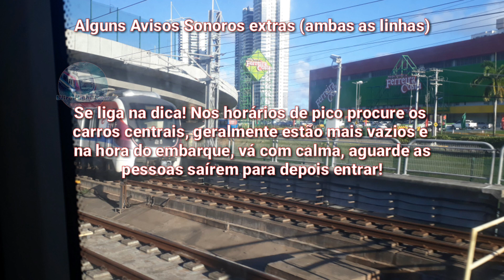Alguns Avisos Sonoros (PA's) Extras, CCR Metrô Bahia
MIG mobilidade,Ultra Night Bear, Metrô de Salvador,ccr metrô bahia,avisos sonoros,extra,linha 1,linha 2

Name: Summer